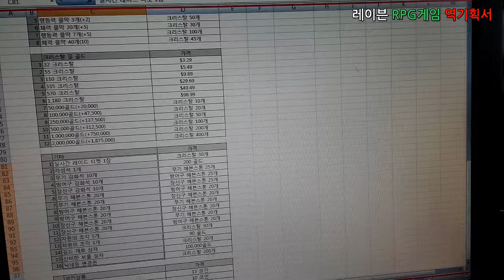문화창조]7. RPG 게임 역기획서(Raven) - 별첨4_레이븐 수익구조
세부사항을 별첨4_레이븐 수익구조로 구성하였습니다.